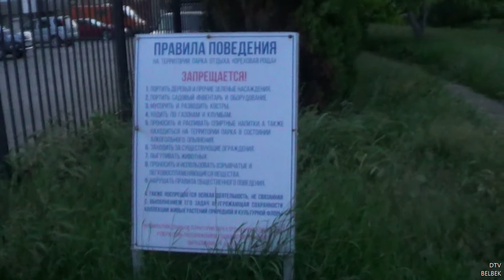Прогулка по набережной г Анапа 17 мая 2018 года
Вечерняя прогулка по набережной г. Анапы